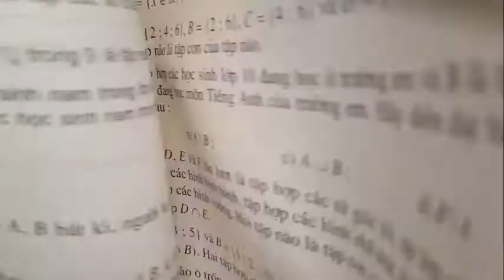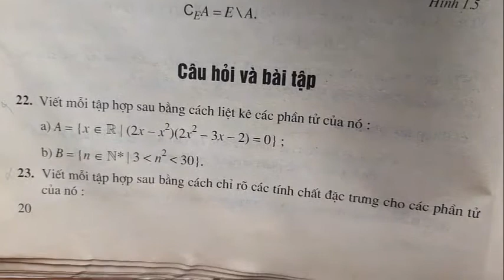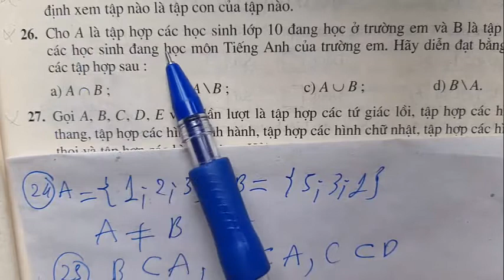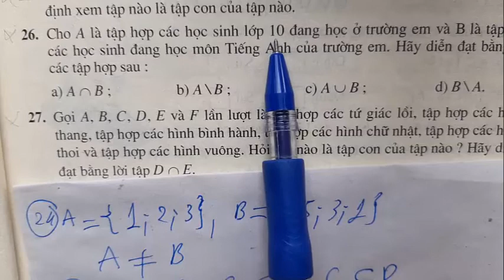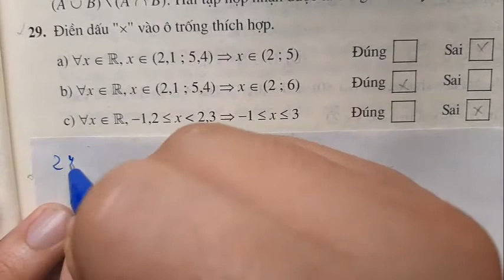ĐẠI SỐ 10 NC - BÀI 3: TẬP HỢP VÀ CÁC PHÉP TOÁN TRÊN TẬP HỢP - PHẦN 2 - THẦY LONG